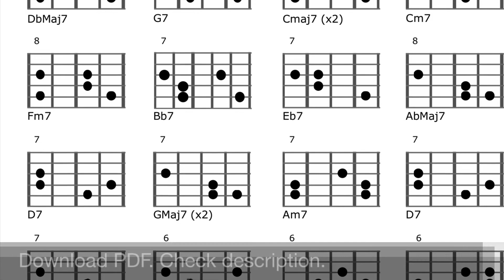All The Things You Are - Chord Tones Workout For Jazz Guitar.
Download 8 page PDF for better practice. 0.99€ + VAT

Backing track by iReal Pro